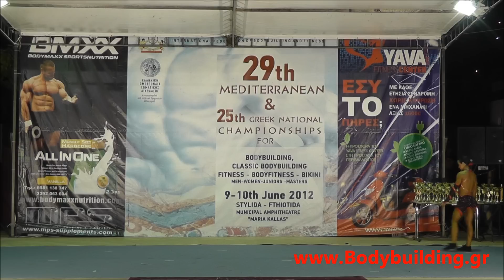Women Fitness 29th IFBB Mediterranean Championship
29th IFBB Mediterranean Championship, Women Fitness Category.